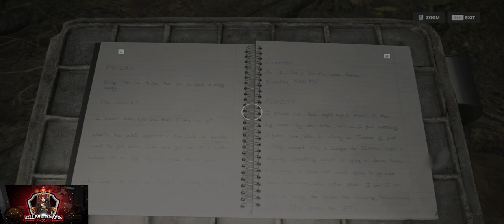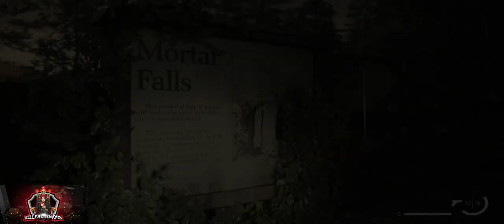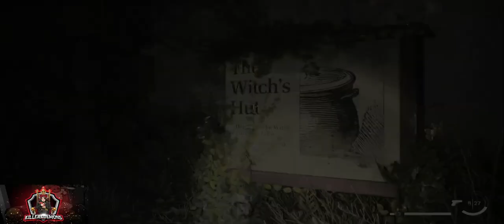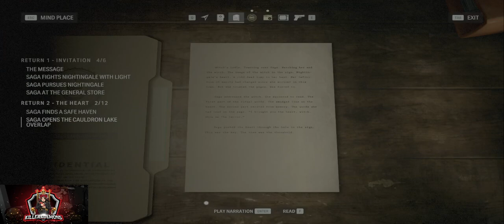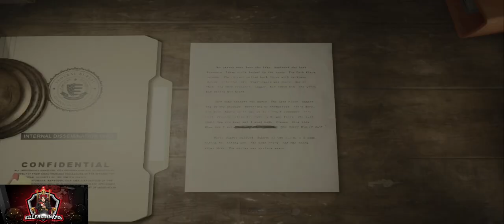Alan Wake 2 - Playthrough - PT 4 - Return 2 (Saga) - The Heart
My playthrough of Alan Wake 2 through the Epic Games Launcher. Experience the horror as you fight to survive.

Alan Wake 2: Winner of Time Magazine's Game of the Year; Washington Post's Game of the Year; The Game Awards' Best Game Direction, Best Art Direction and Best Narrative; and Golden Joystick's Critics' Choice Award.